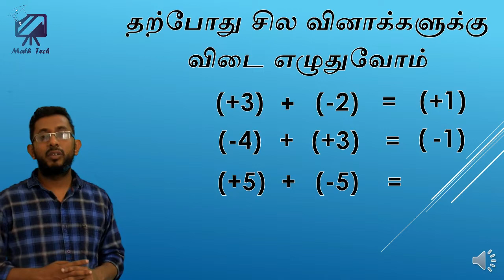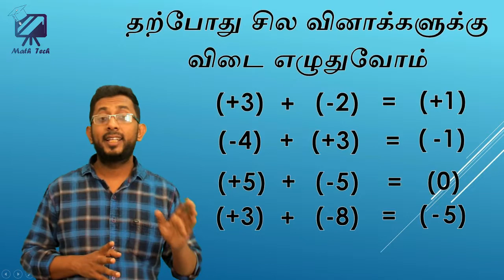திசை கொண்ட எண்கள் தரம் 7 |directed numbers for grade 7 | Maths Hacks & Tips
திசை கொண்ட எண்கள் தரம் 7

Hello everyone!!
I am Mafras Nalir .
The purpose of starting  my channel is to help school children who are feeling hard to sturdy mathematics.
I will upload maths tricks and also the subjects according to the school syllabus.
I will try my best to upload the videos in three languages (Tamil, Sinhala, English)